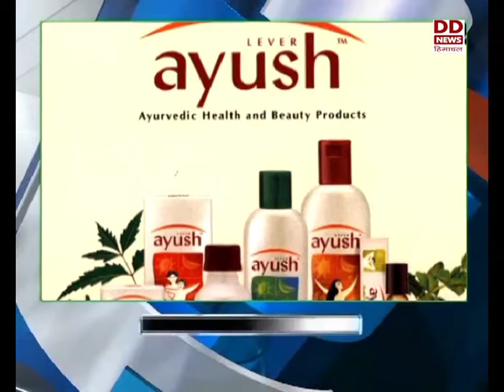ख़बरें फटाफट I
कोविड वैक्सीन को लेकर हुआ आज राष्ट्रव्यापी ड्राई रन - देखें ख़बरें फटाफट I